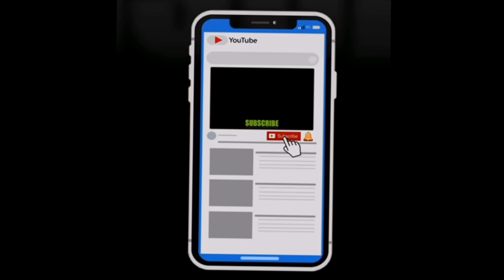ULTAH KEPONAKAN TERCINTA ALI!❤️🎂👍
Ultah Andi Muhammad Ghazali ( ALI ) Di Luberground Ampera, Kemang!❤️🎂👍